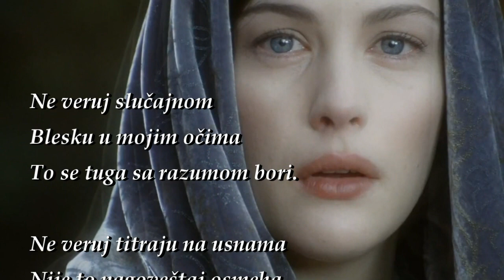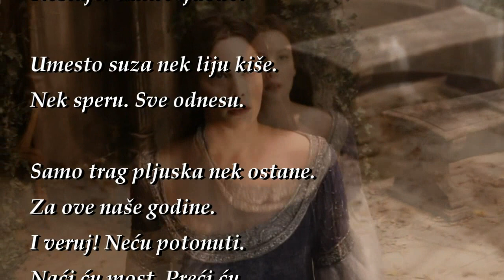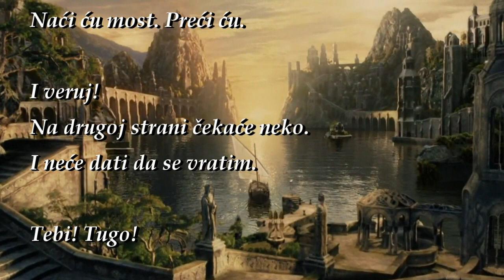Ne veruj - Slavica Kovačević Ilić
Ne veruj slučajnom
Blesku u mojim očima
To se tuga sa razumom bori.
Ne veruj titraju na usnama
Nije to nagoveštaj osmeha.
I ne veruj!
Ne veruj samo jednoj suzi.
Ima ih.
Ima ih. Bezdan da popune.
Samo veruj!
Veruj da u otišlim danima
Godinama.
Sunce je sijalo. Gasilo se.
A ja sam te volela!
I nemoj žaliti. Neću ni ja!
Gasi se. Gasi se nada.
Nestaje. Umire ljubav.
Umesto suza nek liju kiše.
Nek speru. Sve odnesu.
Samo trag pljuska nek ostane.
Za ove naše godine.
I veruj! Neću potonuti.
Naći ću most. Preći ću.
I veruj!
Na drugoj strani čekaće neko.
I neće dati da se vratim.
Tebi! Tugo!
scene iz filma: Gospodar prstenova